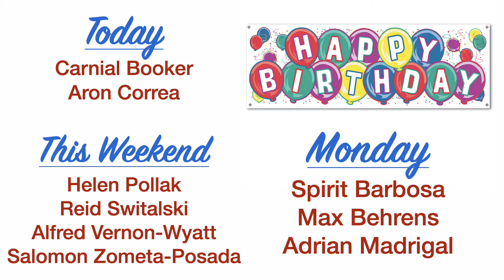Saint Mary's Panther Morning News for Friday, January 15 2021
And we are back on the air after some technical difficulties on Wednesday! Today is Dr. Martin Luther King Jr.'s Birthday and we will have a school wide virtual assembly later this morning.